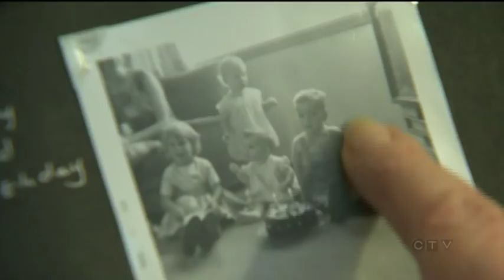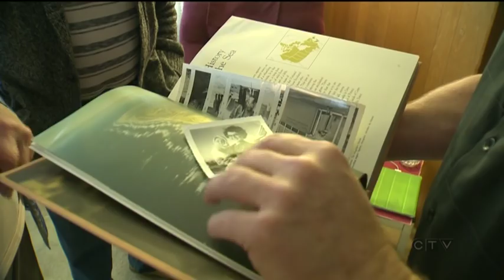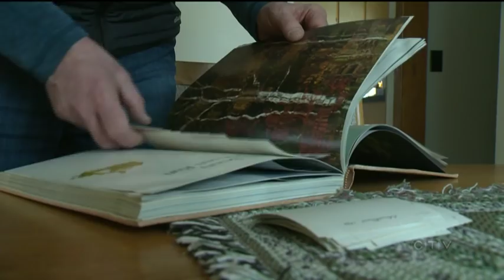Full circle: Photos found in thrift buy reunited with family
Dozens of decades-old black and white photos found in a thrift store purchase have been reunited with the family. Dan Grummet reports.